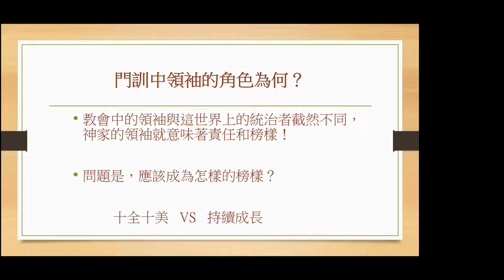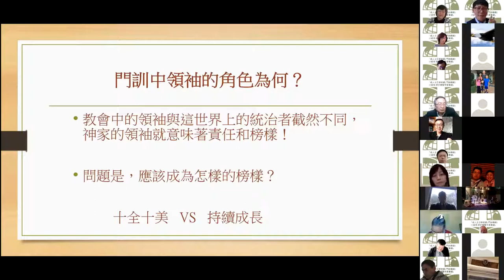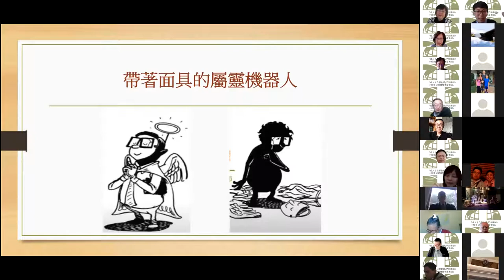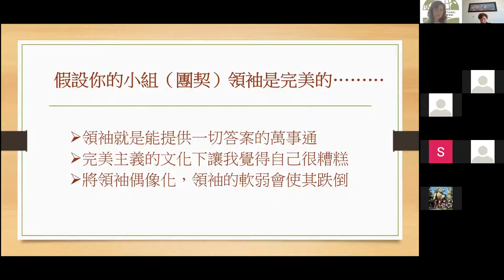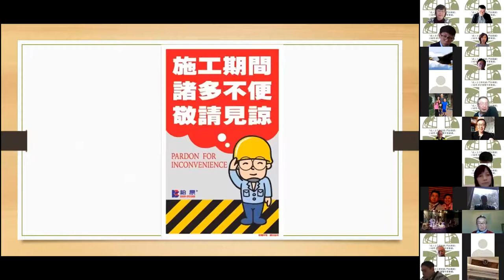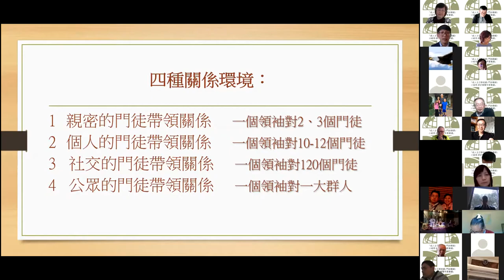教會動力大轉化--5.領袖角色 — 張磊牧師